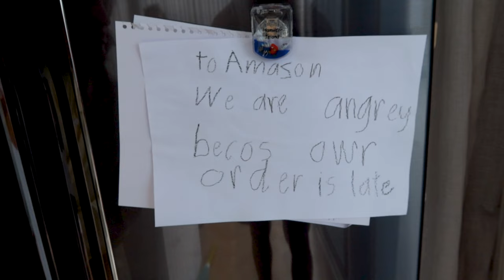Yiota's Morning Madness & Peak Inside Thessy's New Home - a Day in the Life of the Sabo Founders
Come hang with us for a day in our life and a sneak peek of Thess' new house - Grece. A morning with the family and some home inspo!